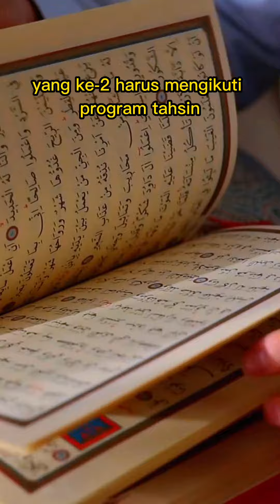Jual Rumah Tapi yang Dibeli Bukan Rumahnya: Tips Bisnis Islami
Kenalan lebih lanjut yuk!